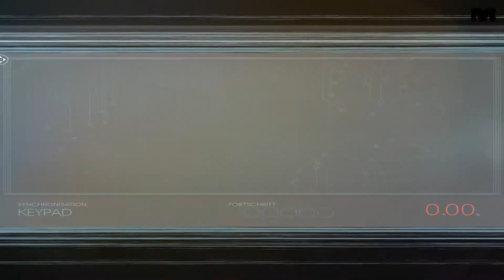Prey - [#12] - Besatzungsquatiere (HD + Deutsch)